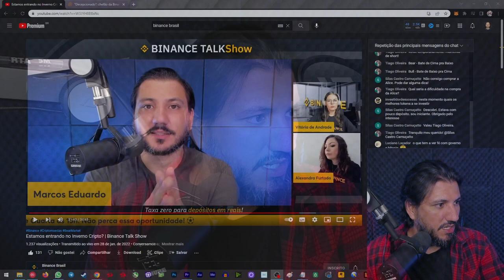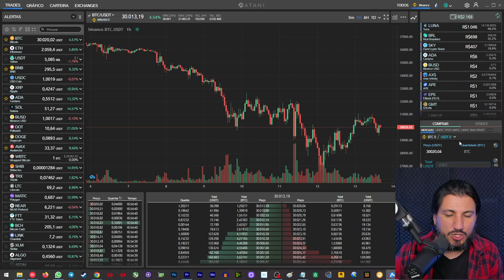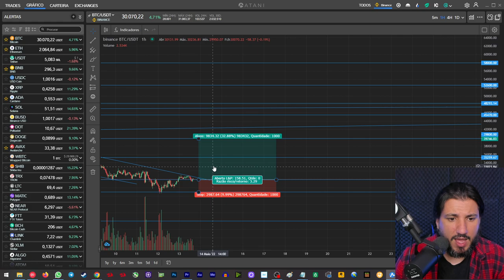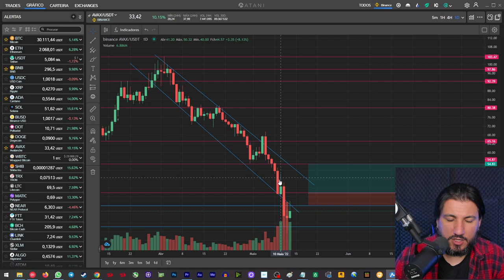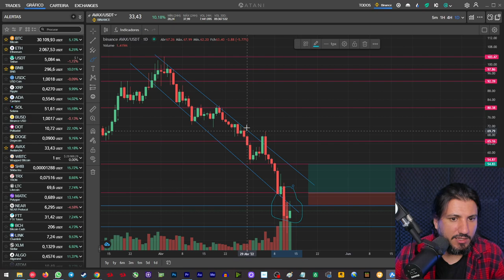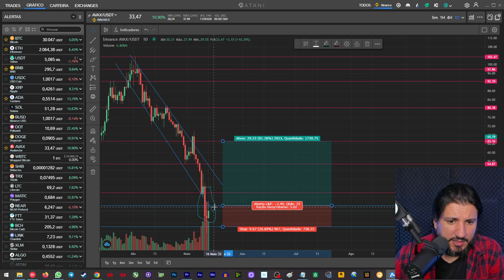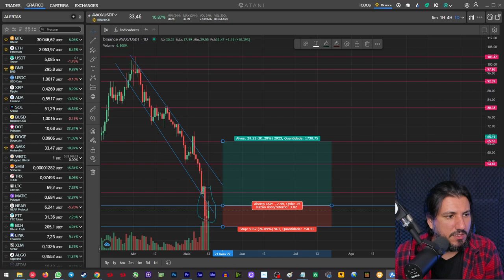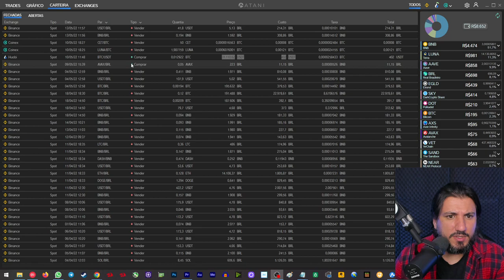TERRA LUNA DERRUBANDO O AVALANCHE AVAX!!! A LUNA ME TRAIU!!!